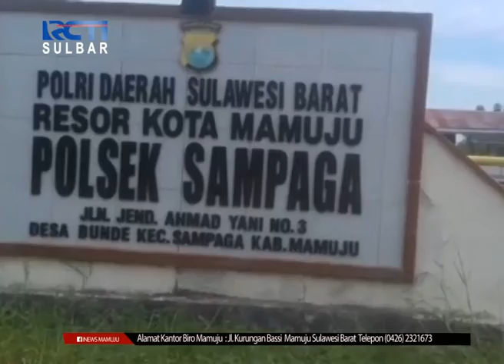Kasus Anak Tebas Ayah Kandung | Seputar iNews Sulbar | 04-08-2020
Pasca tragedi  ayah kandung yang tewas ditebas di bagian leher dan tangan oleh anaknya sendiri, yang diduga memiliki keterbelakangan mental, pihak kepolisian meminta agar warga yang mempunyai anggota keluarga memiliki keterbelakangan mental untuk melakukan pemeriksaan kejiwaan.